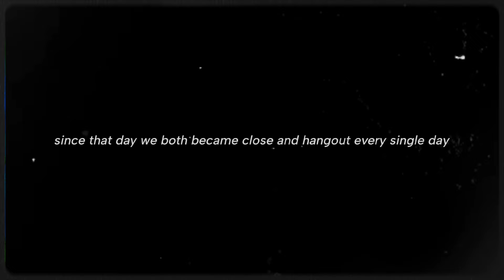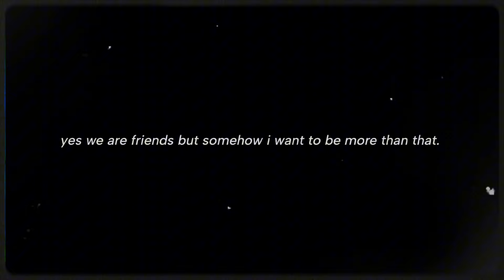//🧛‍♂️🩸Roomates With The Arrogant Vampire🧛‍🩸// GLMM (GACHALIFEMINIMOVIE)💋 itz_reese⚡